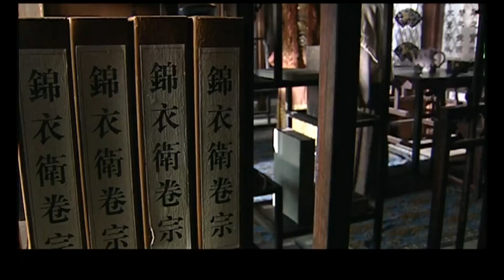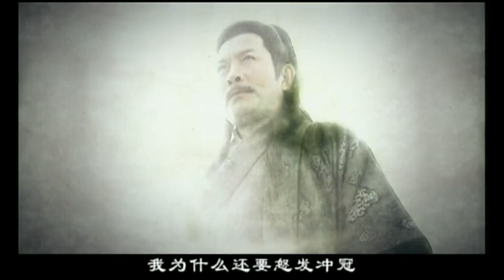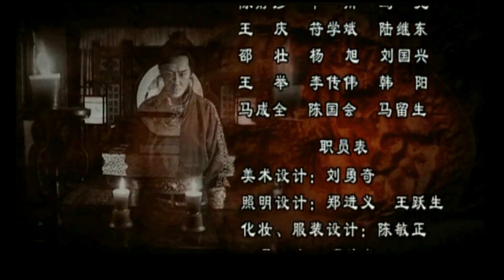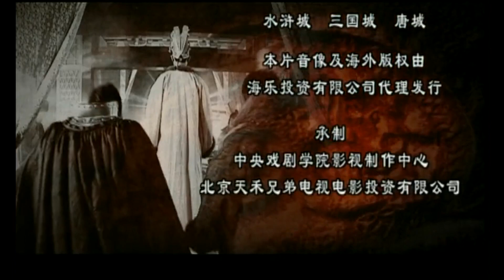劍出江南 第12集（陳浩民、楊若兮、王斑等主演）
【劇情簡介】講述的是一個臥底的故事，而非尋常的江湖奇遇，恩怨傳奇。主人公就是一正一邪的兩個臥底，一個是臥虎，一個是藏龍，他們的悲涼命運以及剛烈抉擇，是全劇躍動的脈搏。